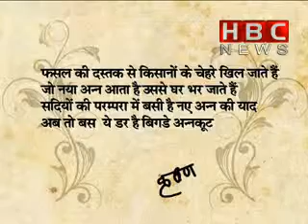BIGDA ANNKUT KA SAWAD | HBC NEWS | AAJ KA MUDDA(2/2)